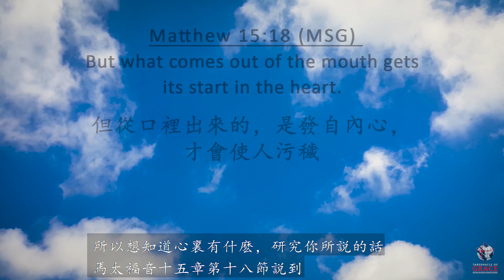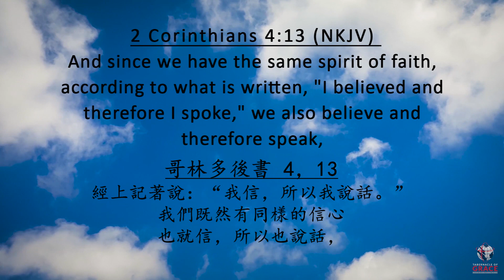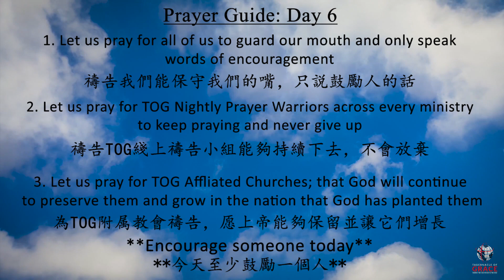21 Days Prayer & Fasting - Day 6